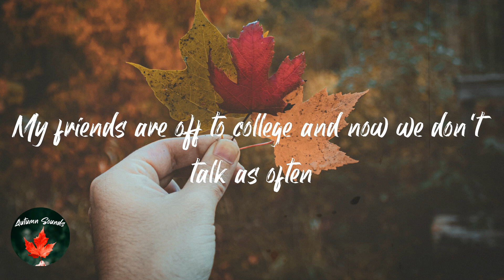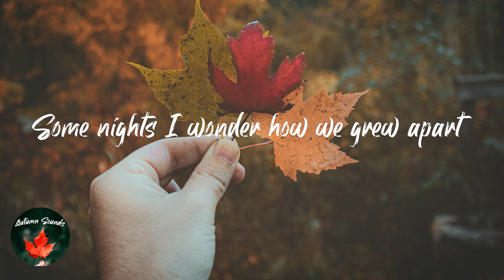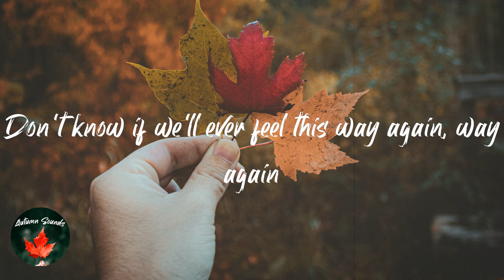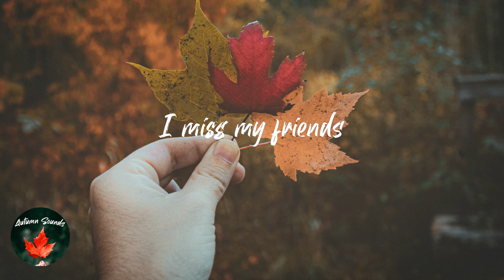Zach Hood - I Miss My Friends (Lyric video)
Lyrics I Miss My Friends - Zach Hood